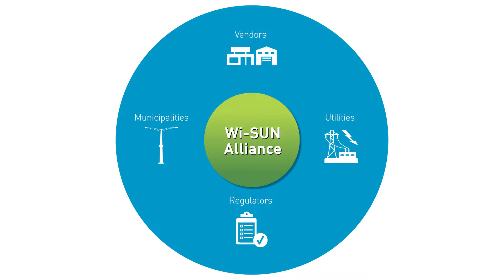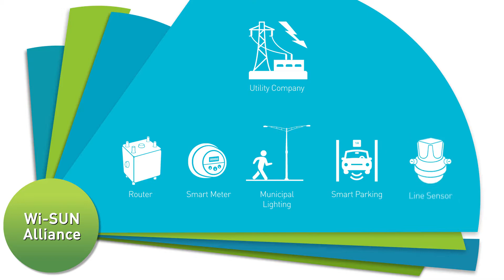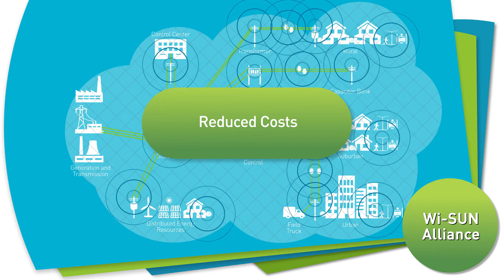Wi-SUN Alliance Field Area Network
Wi-SUN Alliance FAN Profile and Certification Program.